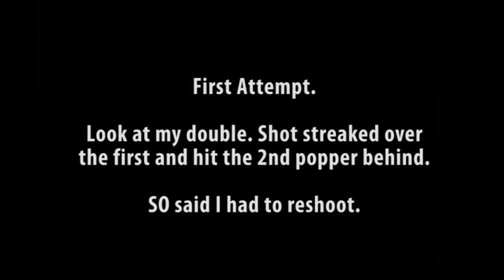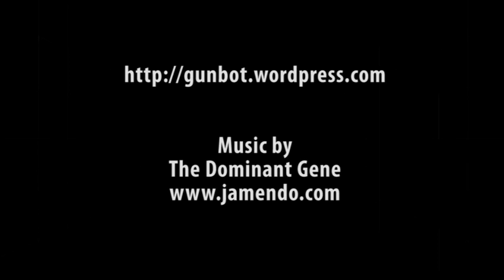USPSA Renton 1025 Stage 07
This is the official USPSA classifier stage called "Six".